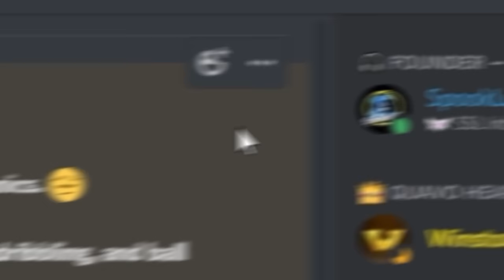30 Days Of Nothing But RANKED 2v2 With PROS... ROCKET LEAGUE (pt. 2)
In this Rocket League challenge, I played with PROS ONLY for 30 days... Here's what happened:
👇 My Gear 👇
🎵🔌Where I Get My Music:
🎬Intro By: PoptartWithAGun2903
🎞️Edited By: Merch
🎨Thumbnail By: Totema
⏱️Timestamps:
Intro - 0:00
Day 16 - 2:05
Day 17 - 3:32
Day 18 - 5:09
Day 19 - 7:19
Day 20 - 9:10
Day 21 - 10:10
Day 22 - 11:16
Day 23 - 12:16
Day 24 - 13:32
Day 25 - 15:03
Day 26 - 16:44
Day 27 - 18:28
Day 28 - 19:22
Day 29 - 21:01
Day 30 - 22:10
Conclusion - 24:13